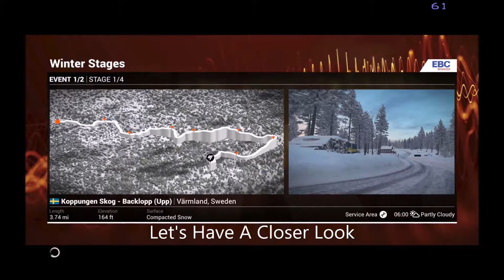DiRT 4 TV Cam Winter Stages Mitsubishi Star R5 1st Place Stage 1 Koppungen Skog Varmland Sweden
3.74 Miles Of Compacted Snow with several tight turns and lots of smaller wiggles to de-stabalize the car This was the first run with my new Mitsubishi Star R5 which was great. i finished in 1st position on this Stage